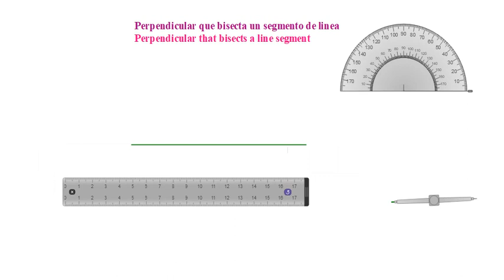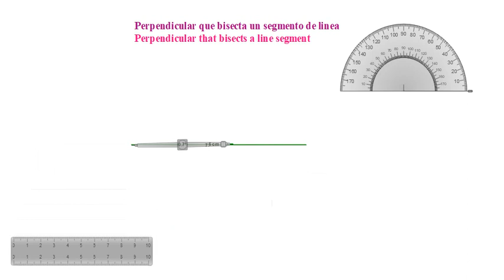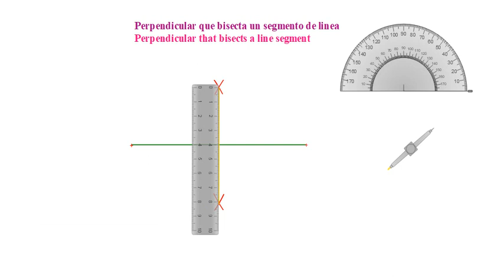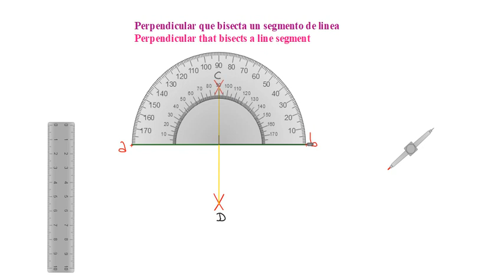PERPENDICULAR QUE BISECTA UN SEGMENTO DE LINEA - PERPENDICULAR THAT BISECTS A LINE SEGMENT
Como se traza una perpendicular a un segmento de línea y como esta divide a este segmento en dos partes iguales.
How to draw a perpendicular to a line segment and how it divides this segment into two equal parts.